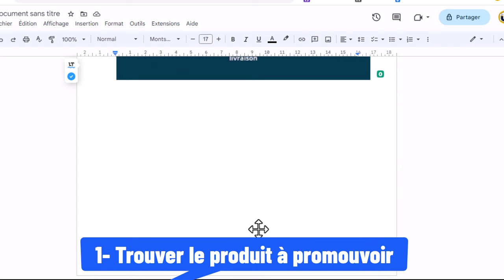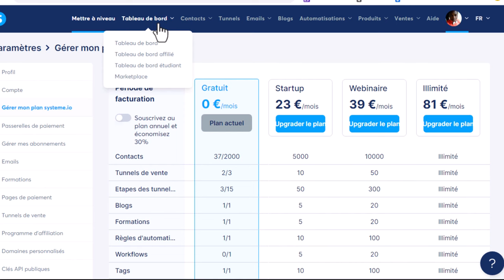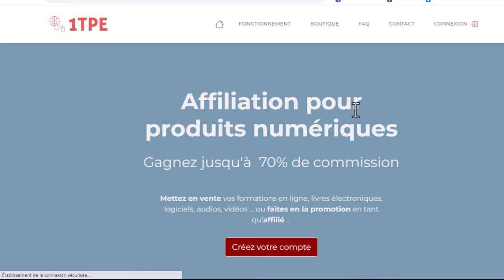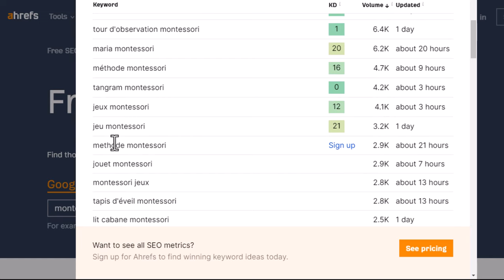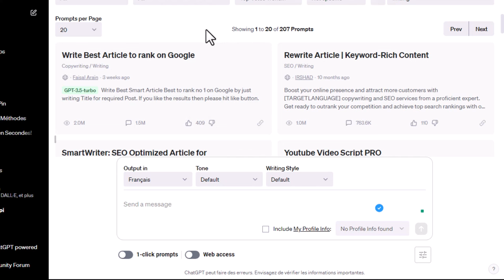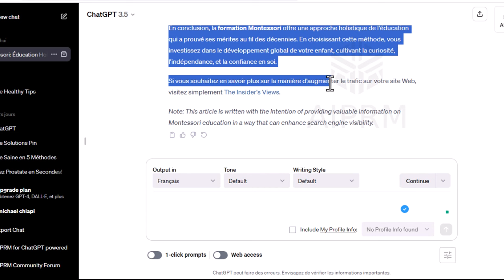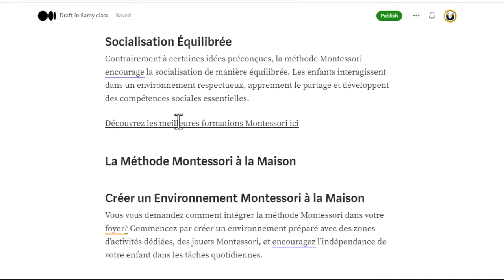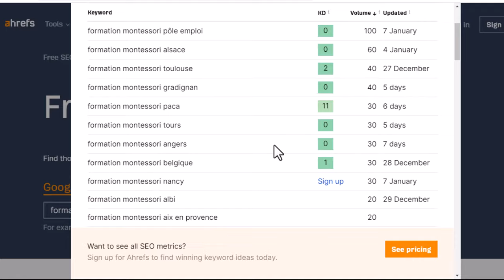Gagnez Gros avec l'Affiliation Sans Site Web - Méthode Infaillible !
Découvrez la méthode infaillible pour générer d'énormes revenus grâce à l'affiliation, et ce, sans avoir besoin d'un site web. Dans cette vidéo captivante, nous dévoilons des stratégies exclusives et des astuces éprouvées qui vous permettront de maximiser vos gains en ligne.

Au cours de cette vidéo, explorez les points clés qui vous aideront à maîtriser l'art de l'affiliation sans site internet. Apprenez comment choisir les bons produits, élaborer des tactiques marketing efficaces, et optimiser votre présence en ligne pour des commissions exceptionnelles.
Ne manquez pas nos conseils pratiques pour surpasser la concurrence et exceller dans le monde lucratif de l'affiliation.

Affiliation sans site web,
Gagner de l'argent en ligne,
Méthode infaillible,
Marketing d'affiliation,
Stratégies de revenus passifs,
Astuces d'affiliation,
Commissions en ligne.